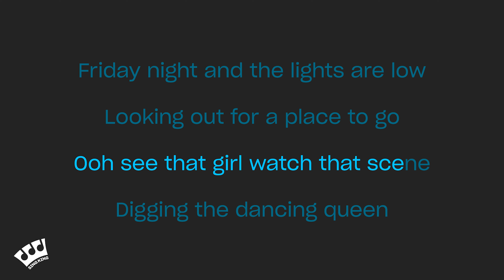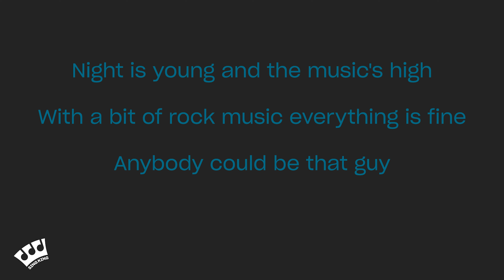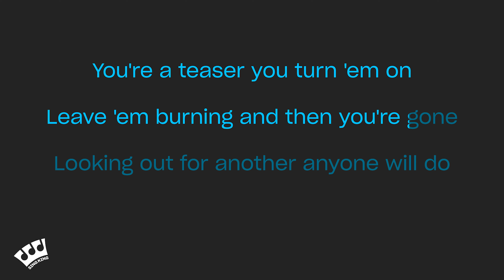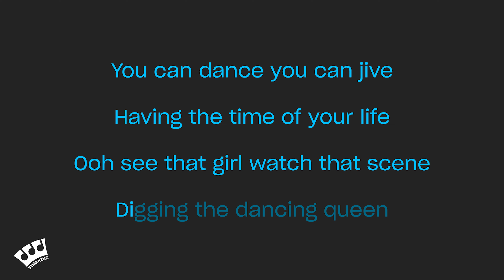ABBA - Dancing Queen (Karaoke Piano)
Karaoke sing along of “Dancing Queen” by ABBA from Sing King Karaoke

0:00 Intro
0:03 ABBA - Dancing Queen (Karaoke Piano)
3:30 Up Next